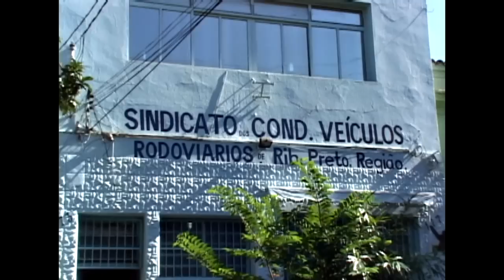Sertão na Cidade - Jonathan & Paulinho na Praça XV com Danilo Bueno - 24/06